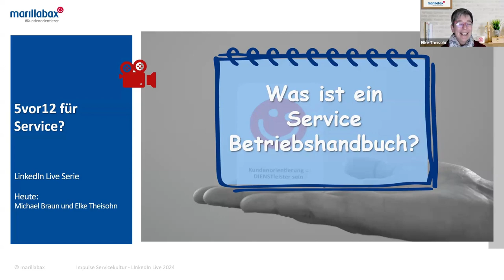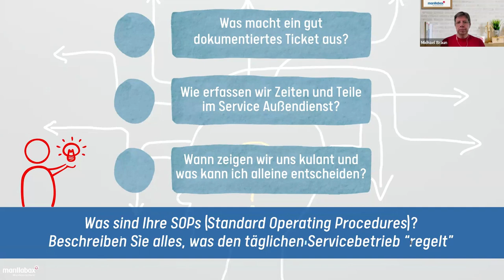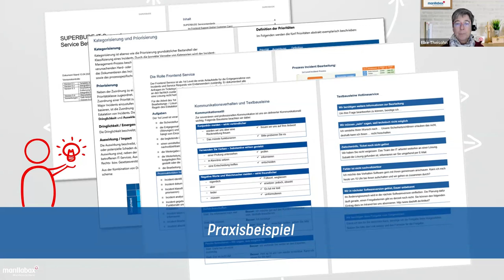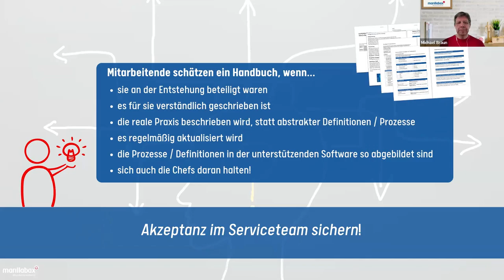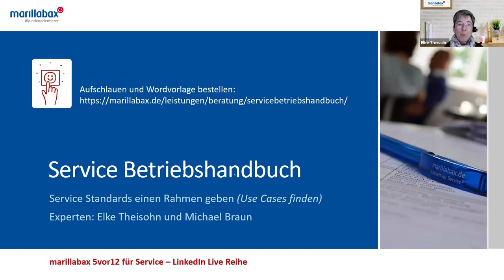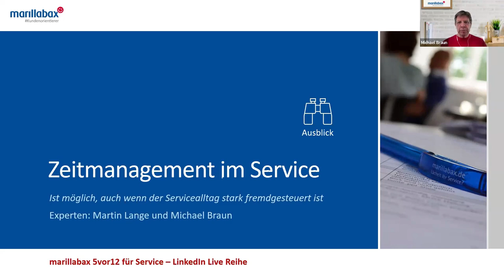marillabax 5vor12 für Service - Servicebetriebshandbuch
Prozesse sind das zentrale Thema in jeder Serviceorganisation. Meist gibt es eine Reihe gut etablierte Prozesse wie für die Hotline, die Ersatzteilversorgung oder Technikerplanung und Technikereinsatz. Die Spielregeln dazu sind dabei oft eher "gelebte" Praxis und weniger systematisch definierte Spielregeln. In einem Service Betriebshandbuch können die Regeln des Alltags für alle im Team kurz und prägnant zusammengefasst werden. Wie das geht, zeigt Ihnen unser aktuelle 5vor12 für Service Video "Servicebetriebshandbuch" mit Elke Theisohn.